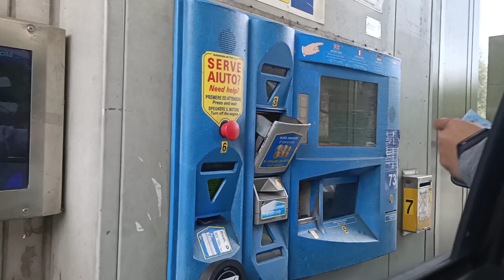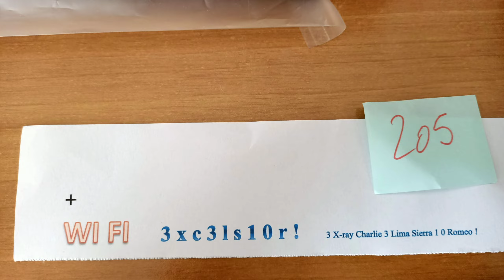BURGER LANG SAPAT NA | GUTOM NA KAMI.😜🚗